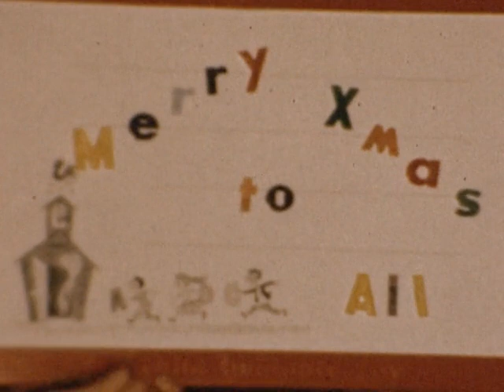A 1962 Family Xmas